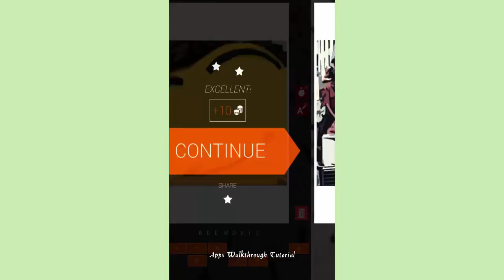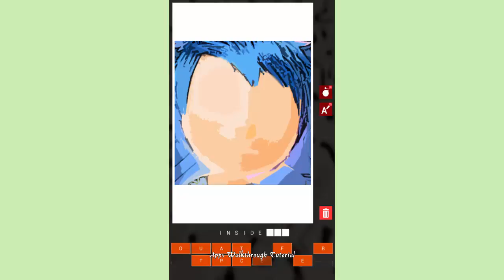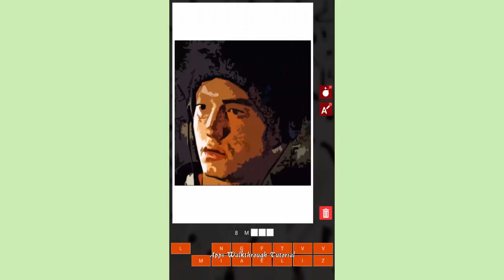Guess the Movie - Quiz Level 6 - All Answers - Walkthrough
Can you guess the name of these famous movies? Check out and guess the hidden movies. You will find classics, horror movies, animated movies, love movies, oscar winners and more...

Play a simple but highly addictive game and have lots of fun.

FEATURES:
- Free and instant fun
- Hundreds of movies to guess
- 10 levels of fun. Unlock them all!
- Get free coins with every movie guessed
- No need to get stuck, buy power ups with your earned coins
- Frequent updates

Check your updates.